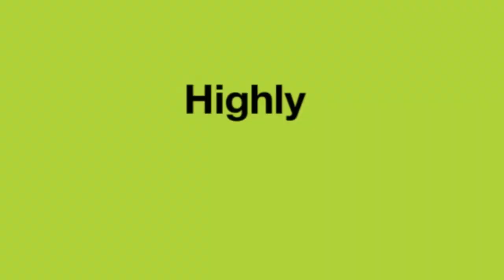22 Bunyaville Close, Arana Hills Madeleine Hicks Real Estate Everton Park, Brisbane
Huge family home, freshly painted ready to move in.